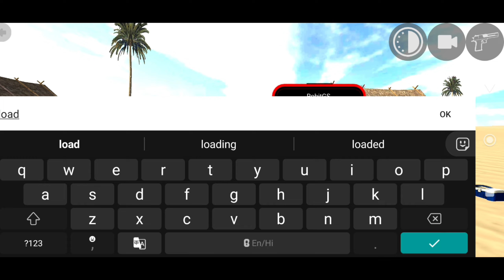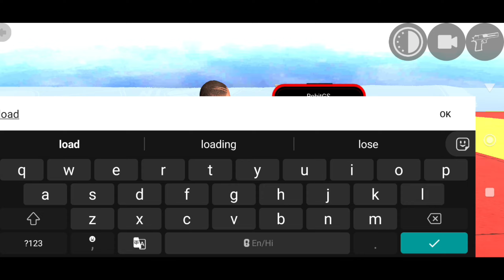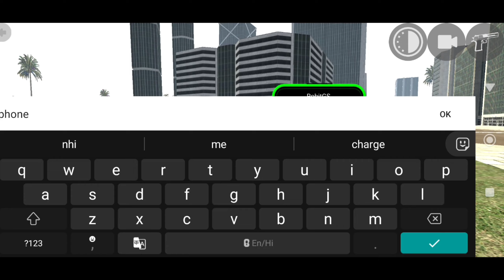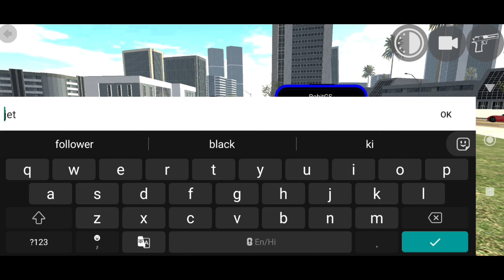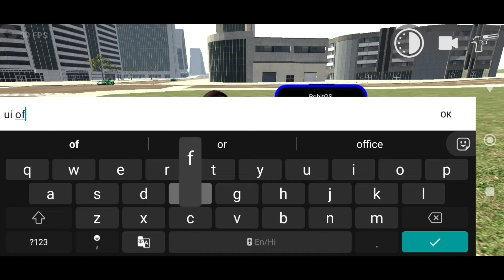How To Use RGS TOOL - INDIAN BIKES DRIVING 3D